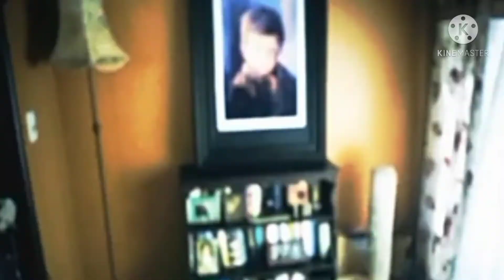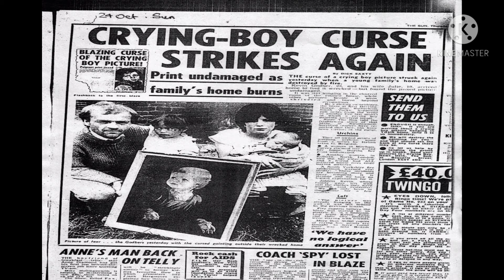शापित पेंटिंग का रहस्य😱, कैसे इस बच्चे ने ली लोगो की जान?The crying boy story क्यो लोगो ने इसे जलादी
story of crying boy
horror story
horror painting
ghost
ghost story
mystrious painting
giowani
facttechz
crying child painting

crying, the, boy
 painting, curse
Scare
Theater
ScareTheater
 Theatre
ScareTheatre
giovanni
 scary, creepy, bragolin, Bruno, Amadio, real, analysis, debunk, debunked, explanation, expla, fake, or, punt, crying boy, steve punt, curse of the crying boy
 fire, The Curse of the Crying Boy short film horror short films youtube
 ALTER short film youtube
alter youtube channel
 ALTER horror
 ALTER youtube
The Curse of the Crying Boy
horror short films
best horror short films youtube
 ghost house
 film riot, ghost
 the crying boy painting, shaapit
unnatural power, sapit painting